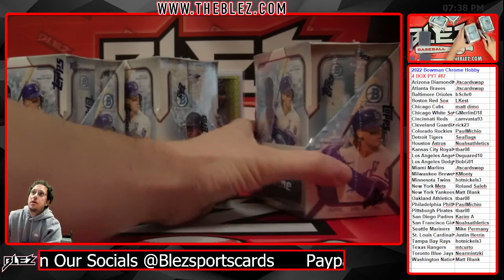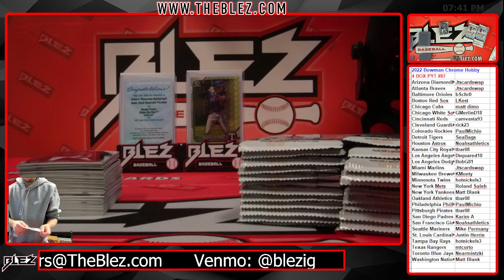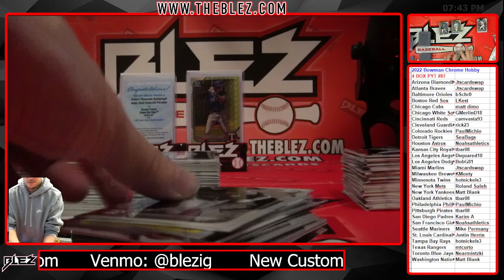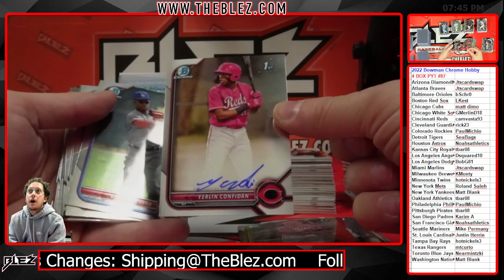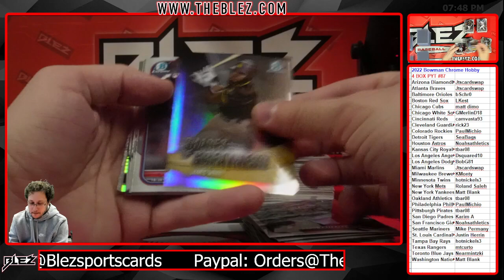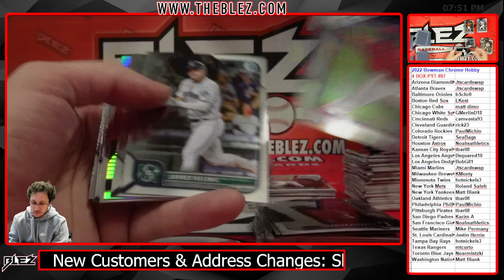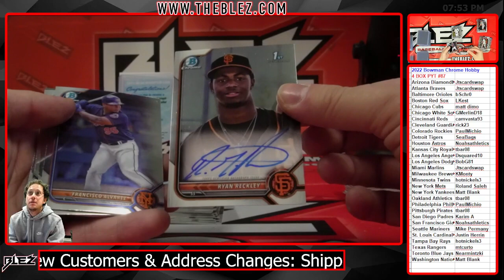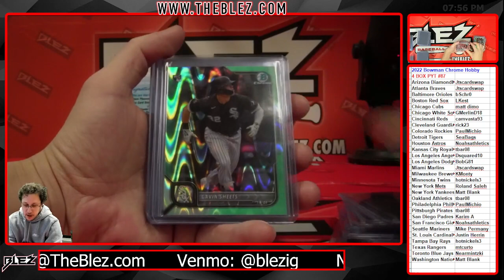2022 Bowman Chrome Hobby 4 box break pick your team #87